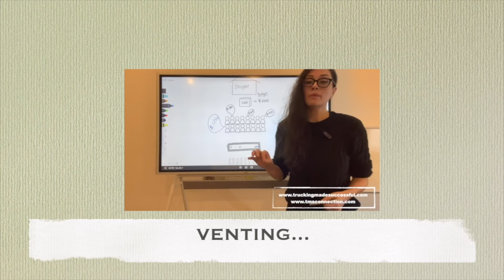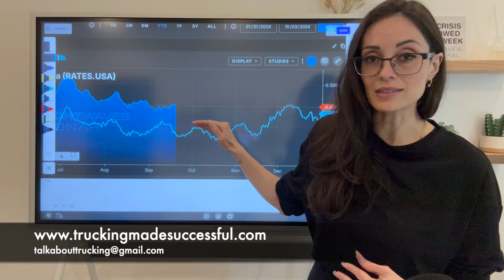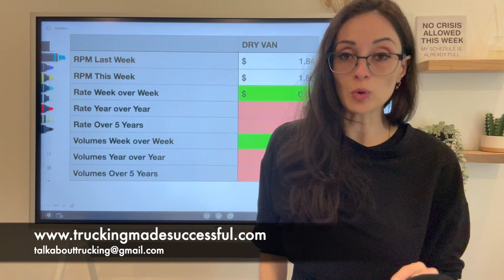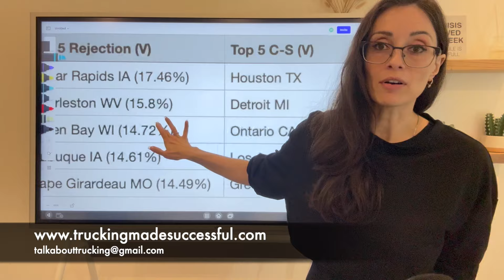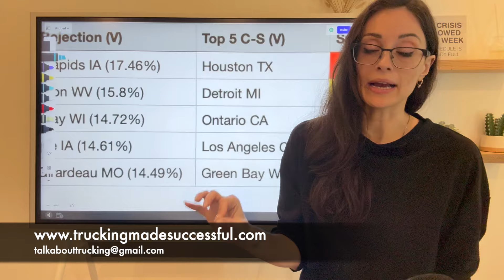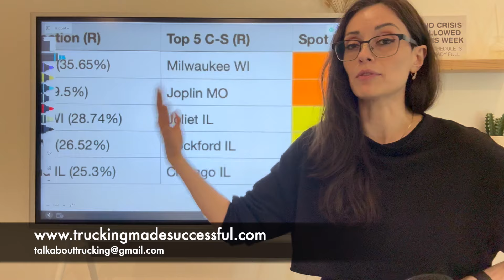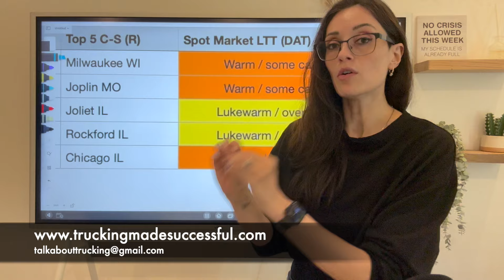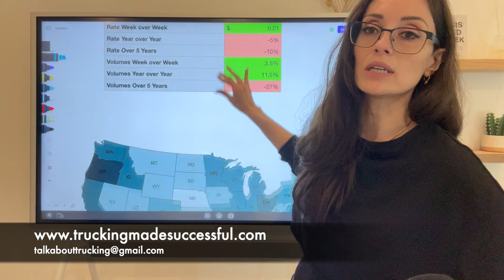Trucking and Freight Market October 3, 2024: Load Volumes Are Down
***CORRECTION: Reefer volumes INCREASED 2.8% week over week on the spot market***